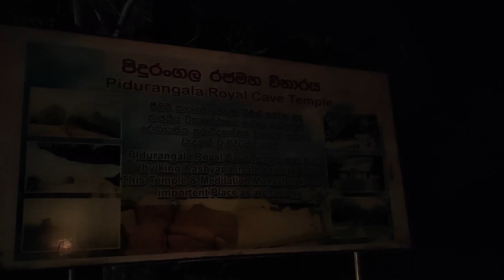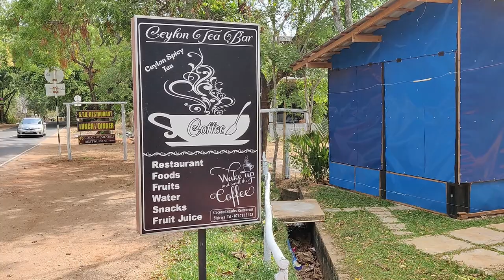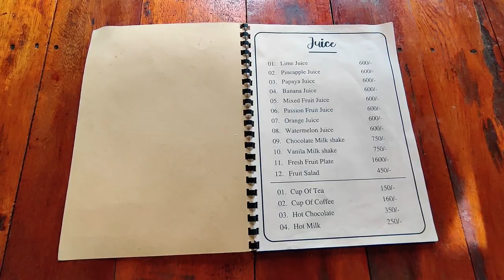The Sunrise Rocked Our World | Sigiriya, Sri Lanka Travel Vlog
Join us for our first Sigiriya travel vlog, part of our Sri Lanka travel vlog series, as we wake up super early to witness the most epic sunrise from Pidurangala Rock in the beautiful Sigiriya.

0:00 Intro
0:45 Hiking Up Pidurangala Rock
1:55 We Made It! Sunrise from the Top
3:58 Heading Back Down
4:45 A Surprise Temple!
5:02 Thoughts on Pidurangala Rock
5:48 Views from the Bottom
6:07 Best Breakfast Ever!
7:40 A Delicious Curry Lunch!
9:35 Final Thoughts & Sign Off